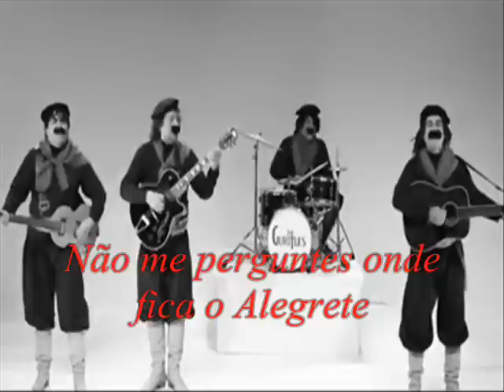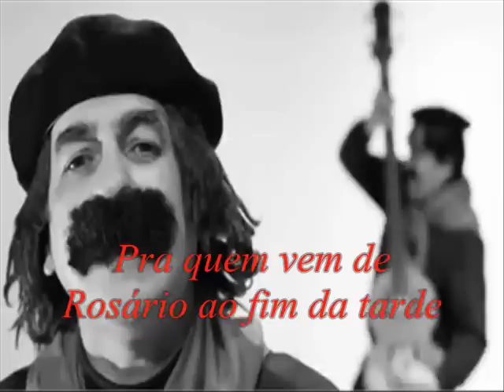THE GURITHES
MUSICA